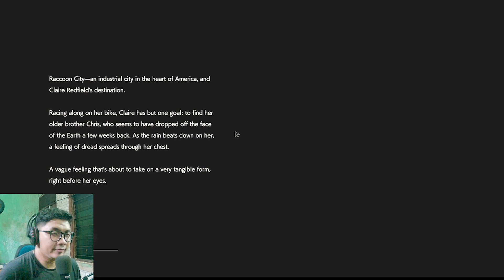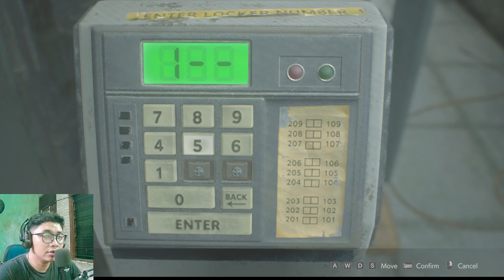Perjalanan Claire Mencari Sang Kakak | Resident Evil 2 - Claire (Part 1)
Hallo guys, Selamat datang kembali di channel ini.
Video kali ini Kita memulai petualangan di kota zombie menurut Point of View dari Claire

Sooo... bagaimana keseruannya langsung saja kita saksikan videonya ^^

Atau buat kalian yang mau liat full episode nya, bisa di link berikut: